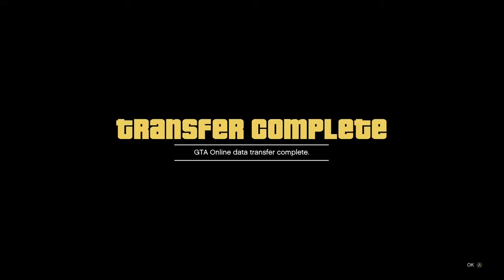GTA Online Character Transfer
So, you've bought GTA V for the Xbox One or PlayStation 4, not yet? Well, if you haven't seen what happens when you transfer your GTA Online character over from previous gen, here it is!